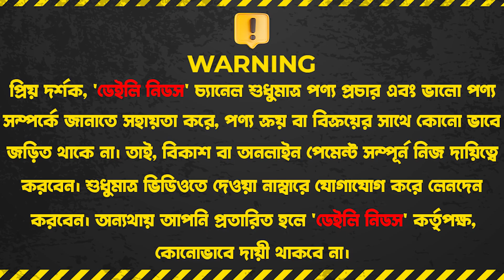আজীবন ডিভিআর গ্যারান্টি সহ স্বল্পমূল্যে ব্রান্ডের সি সি ক্যামেরা কিনুন | CamTech CCTV Camera Price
আজীবন ডিভিআর গ্যারান্টি সহ স্বল্পমূল্যে ব্রান্ডের সি সি ক্যামেরা কিনুন | CamTech CCTV Camera Price In BD 2023

Camera Vision,
Shop No: 50, Bitul Mukarram Market, Dhaka.

☘Allah Hafez☘